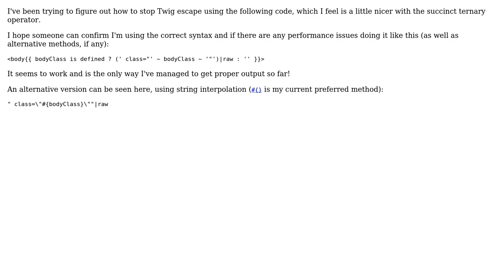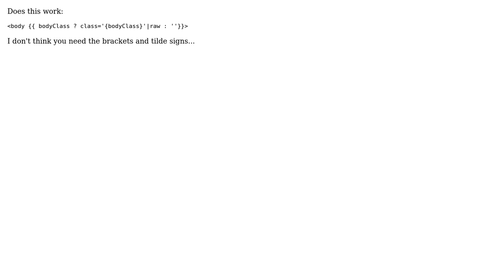Code Review: Raw filter with ternary operator for html class attribute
With thanks & praise to God, and with thanks to the many people who have made this project possible! | Content (except music & images) licensed under CC BY-SA | Music | Images & others | With thanks to user Rob user Jamal user Alvin Bunk and the Stack Exchange Network Trademarks are property of their respective owners. You are responsible for your own actions.